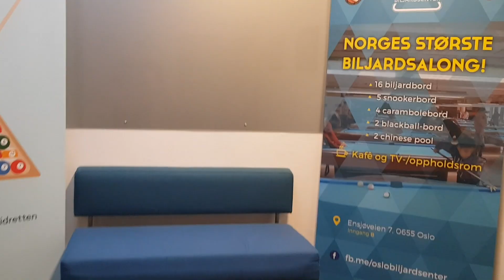SCC på äventyr i Norge och Oslo - Mini VLOG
Den 9 November åkte vi över till våra vänner i Norge för en vänskapsmatch. Norge och Finland har tidigare vart på besök i Stockholm och nu var det våran tur att åka!

Stort tack till Oslo Biljardcenter och alla som var med och deltog under helgen. Det var otroligt trevligt och kul, vi ses snart igen!